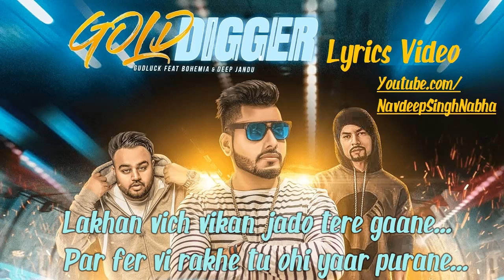BOHEMIA - Lyrics Video of Only HD Rap in 'Gold Digger' By "Bohemia" & "GudLuck"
This is The Lyrics Video of Only HD Rap in 'Gold Digger' By "Bohemia" & "GudLuck"